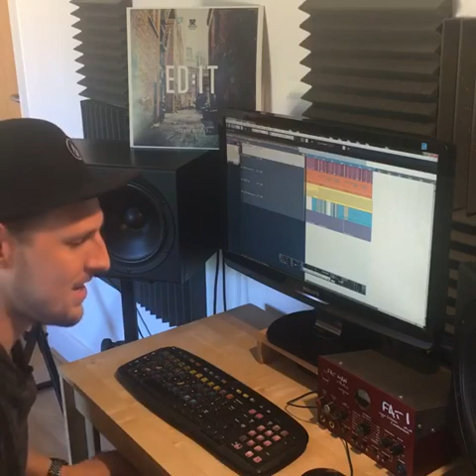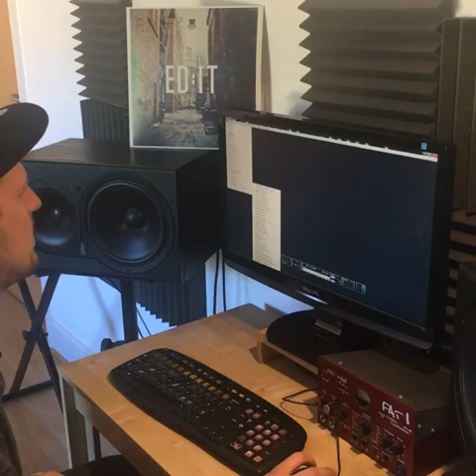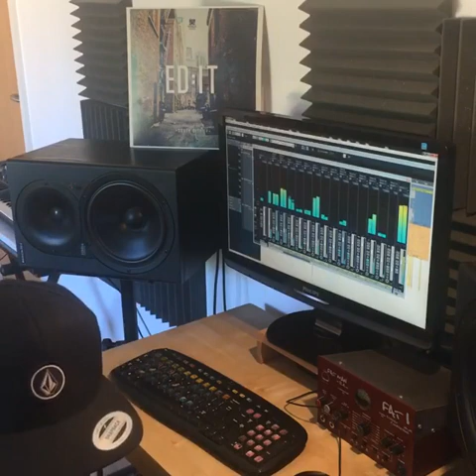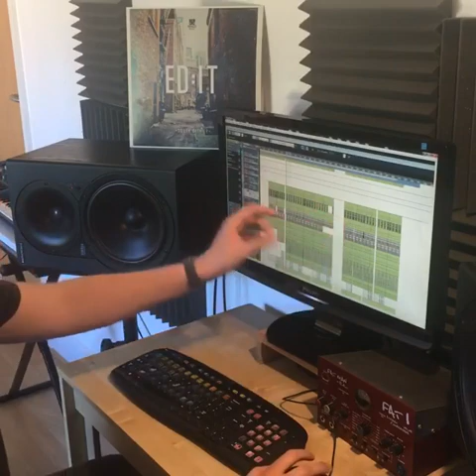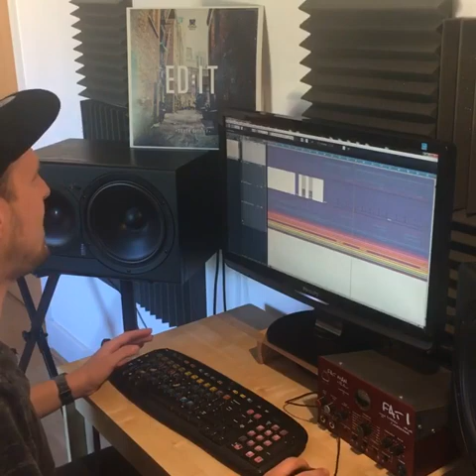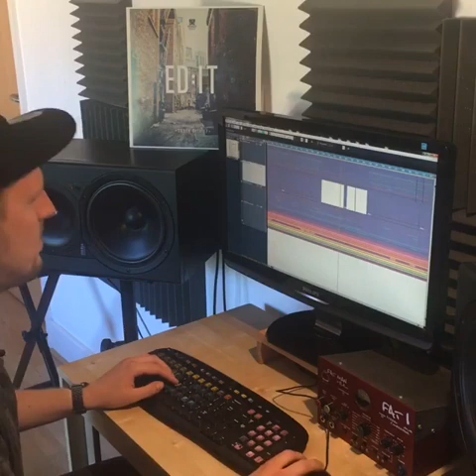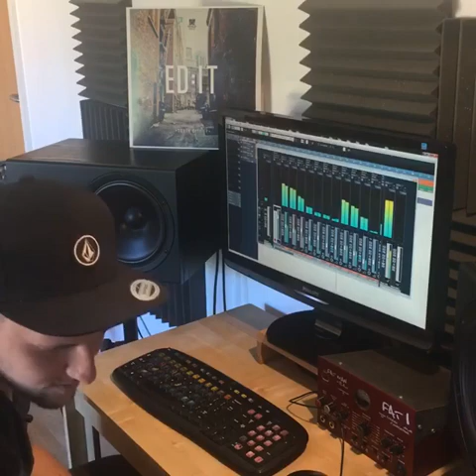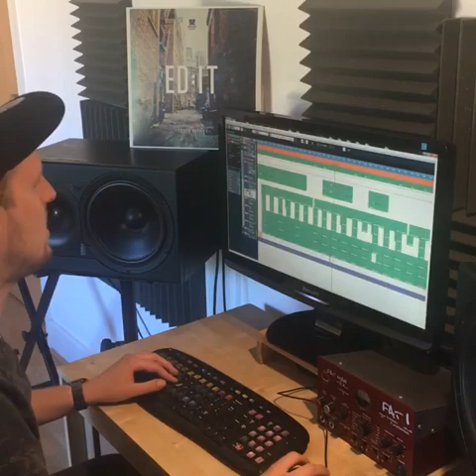Ed:It South City EP Listening Session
Ed:It conducted a live listening session of his South City EP on 26th August on his Facebook page, check it out!